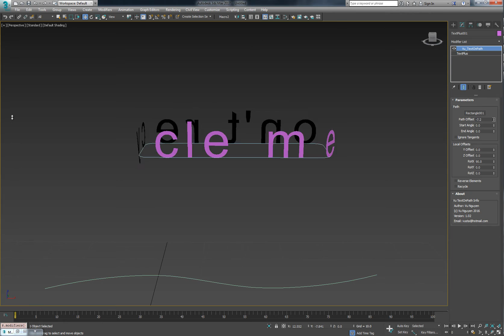TextOnPath2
MCG TextOnPath